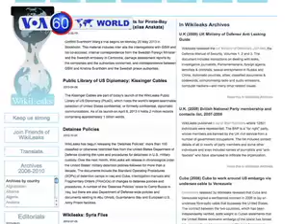World News in 60 Seconds, August 22, 2013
Top news stories from around the world in Dari in 60 seconds

جهان در شصت ثانیه